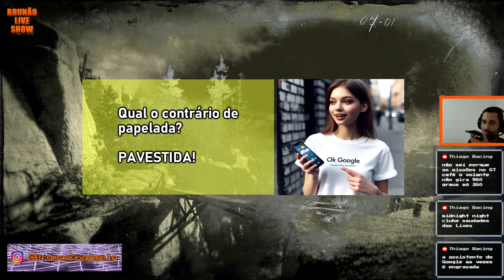PIADAS DE INTELIGÊNCIA ARTIFICIAL parte 2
Participação de: @BoraJoga29 @Guigasgamesrj   @leoATMGameplay @itamar_ferreira @anjo_games @ninja_reddoc5894  @gabriel_t800